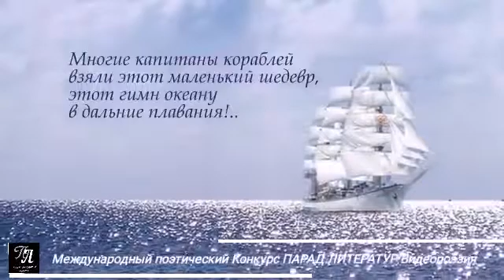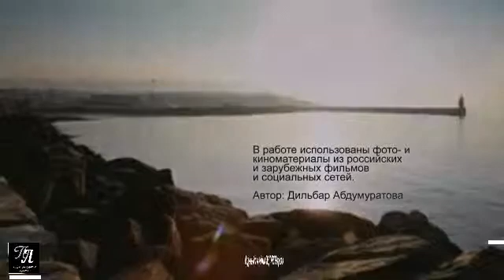"Корабли в океане" - Тимур Зульфикаров. Песни на Конкурс. Июнь.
Автор Тимур Зульфикаров.

Музыкальное сопровождение Ирина Дмитриева-Ванн